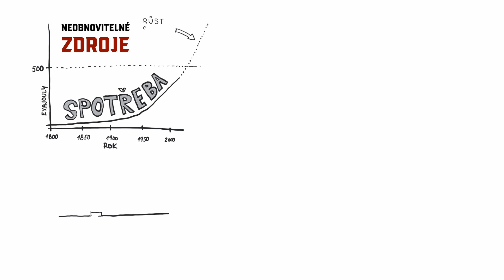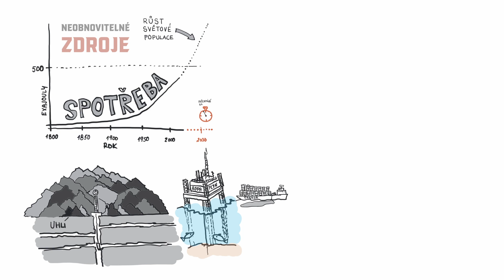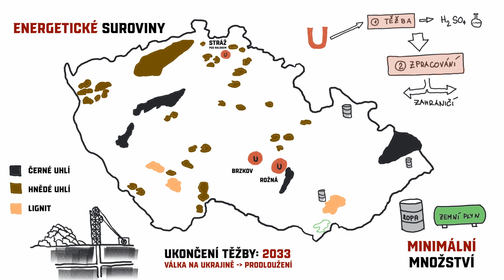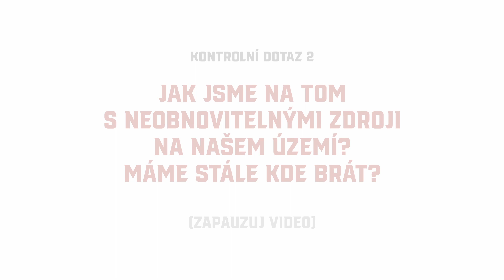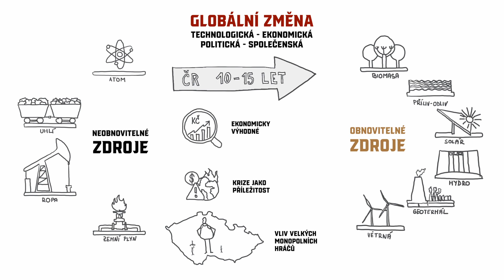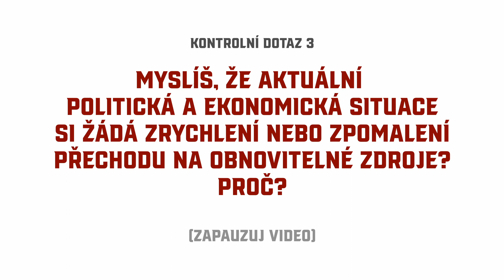Neobnovitelné zdroje (Nebuď mimoň)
Rychlejší spotřeba než vznik neobnovitelných zdrojů vyčerpává koncentrovaná ložiska. Jejich těžba je navíc velkou zátěží pro klima i životní prostředí. Přechod na obnovitelné zdroje nicméně vyžaduje globální změnu v mnoha oblastech a čelí protichůdným názorům.